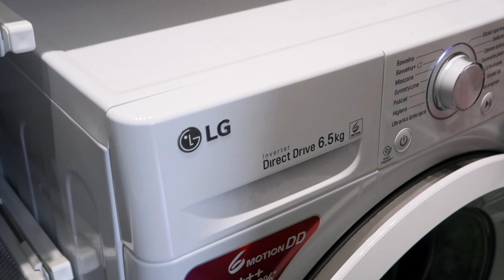CLEAN WITH ME | Porządki w szafkach & kosmetykach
Zapraszam Was na kolejny odcinek Clean with me! Porządki w kosmetykach i duża dawka motywacji do sprzątania :)